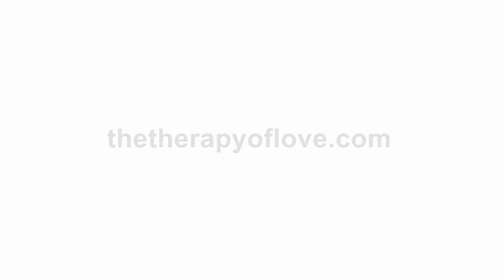Love Therapy Promo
Learn how to rebuild your relationship, or to build one that will bring you happiness.